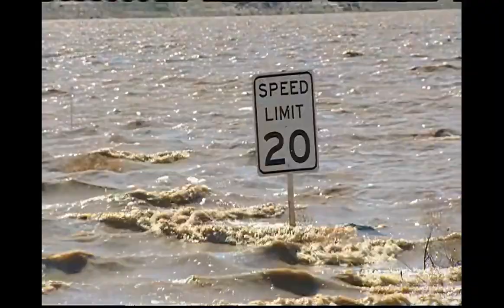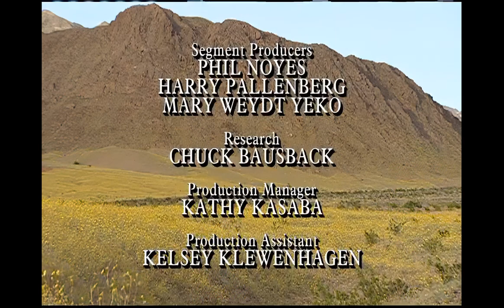California's Gold Specials EP25 Spring Time Death Valley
Leave it to Huell to think he could go kayaking in Death Valley! But it turns out that’s exactly what he does as he travels to normally parched Death Valley National Park to kayak on the huge salt lake created by this year’s heavy rains. Ancient Lake Manly at Badwater only reappears about every 100 years, so he figured he better go for it.

In addition to the lake, Huell also captures the bounty of endless fields of wildflowers, which covered Death Valley this spring.

It’s all part of a one-hour special for everyone to enjoy as Huell shares with us this fine example of “California’s Gold.”

2005